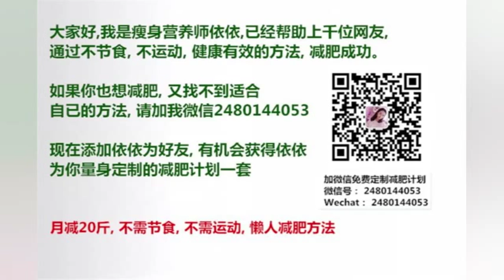RedVelvet RedFlavor170720~170723混合